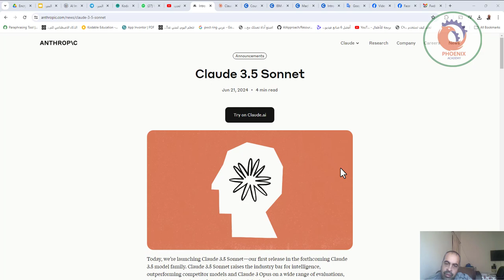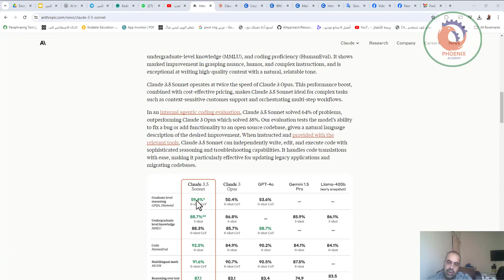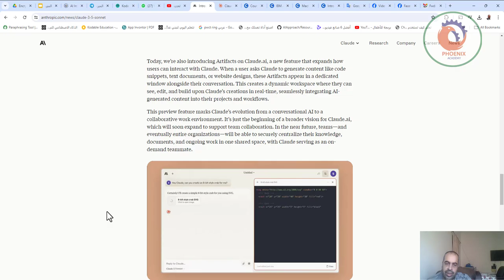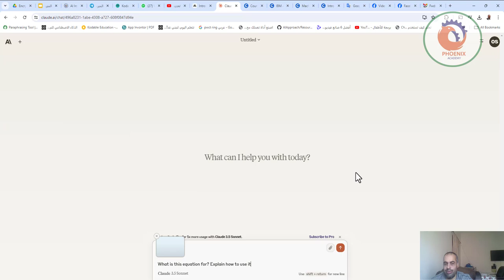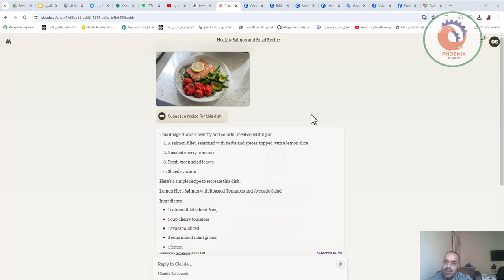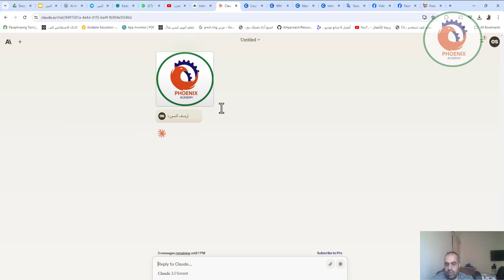تحديث رهيب لأحد نماذج الذكاء الاصطناعي Claude 3 5 Sonnet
❤️ روابط التواصل
✅ انستجرام